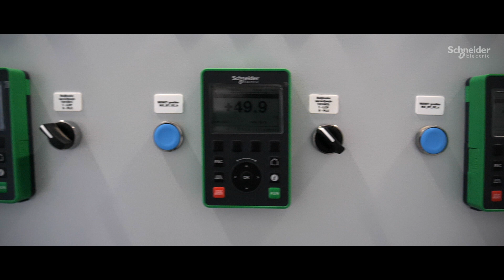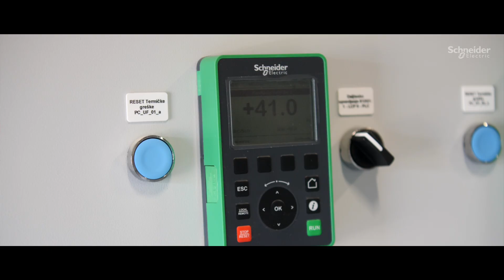Odvodnja Rovinj: Operativna Efikasnost uz Schneider Electric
Ograničeni vodni resursi, smanjivanje gubitaka i primjena održivih rješenja za pročišćavanje otpadnih voda primarni su zahtjev sadašnjosti i istovremeno uvjet održive budućnosti.
Odvodnja Rovinj stoga provodi dosada najveću investiciju za učinkovito upravljanje sustavom odvodnje i pročišćavanja otpadnih voda pod nazivom "Projekt prikupljanja, odvodnje i pročišćavanja otpadnih voda na području aglomeracije Rovinj".

➡️U sklopu projekta smo izgradili novo postrojenje za pročišćavanje otpadnih voda UPOV Cuvi u Rovinju s ciljem da unaprijedimo upravljanje otpadnim vodama i to na osnovu najmodernijih digitalnih rješenja.

➡️U partnerstvu s tvrtkom Duplico, Schneider Electric je u novoizgrađeno postrojenje pokraj Rovinja implementirao srednje naponska i niskonaponska elektroenergetska rješenja za automatizaciju s primjenom frekventnih prekidača, HMI sučelja i PLC. Na njih je nadograđen sustav za nadzor i upravljanje GeoSCADA, koji omogućuje naprednu analitiku s dinamičkim prikazima podataka u stvarnom vremenu.

➡️Inženjeri u Odvodnji Rovinj sada će imati centralizirani nadzorno-upravljački sustav s 24-satnim praćenjem stvarnog stanja. Time ćemo, između ostalog, pojednostaviti praćenje i otklanjanje kvarova, smanjiti troškove održavanja, te povećati učinkovitost operativnih procesa.

➡️Domaća i međunarodna iskustva su pokazala da ovakvim rješenjem u Odvodnji Rovinj možemo očekivati značajno jaču operativnu učinkovitost  te smanjenje ukupnih troškova vlasništva u usporedbi s konvencionalnim upravljanjem. Također, postrojenja u našem sektoru imale su značajne uštede u električnoj energiji, a sa najnovijom tehnologijom OpEx se može smanjiti u prvim godinama upravljanja postrojenjem.

➡️Kolege iz Schneider Electrica i njihovog ovlaštenog partnera, sistem integratora  Duplico tijekom implementacije radova bili su nam cijelo vrijeme na raspolaganju, odgovarali na sve potrebe i educirali kolege.

➡️Siguran sam da ćemo ovakvom digitalizacijom i automatizacijom unaprijediti učinkovitost procesa, poboljšati rezultate te u konačnici imati zadovoljne korisnike.

👋 GET TO KNOW US BETTER